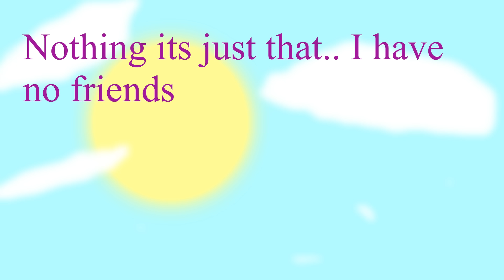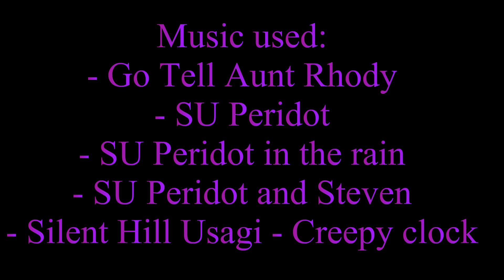Animation | Angel Fails - 8 P.M. (Episode 1) | An Original Series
This is the first episode of my new series, "Angel Fails". Hope you like it!